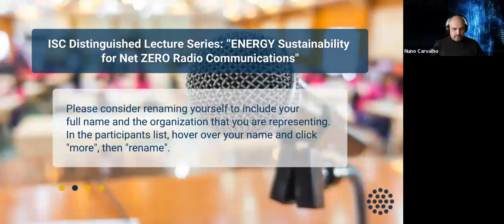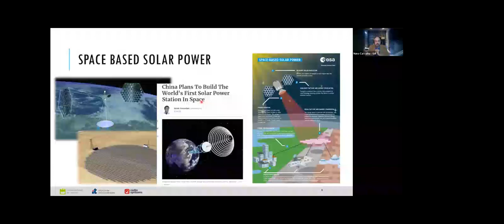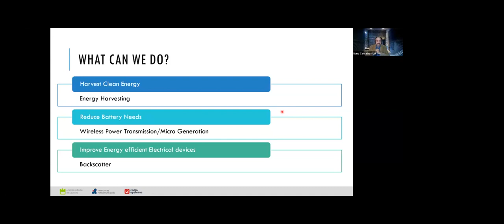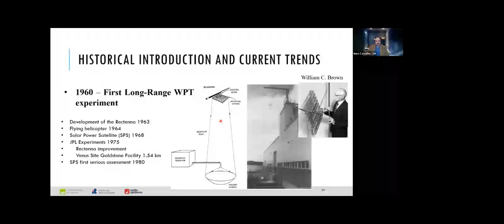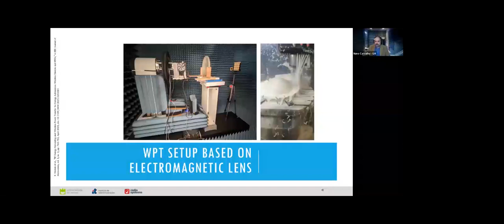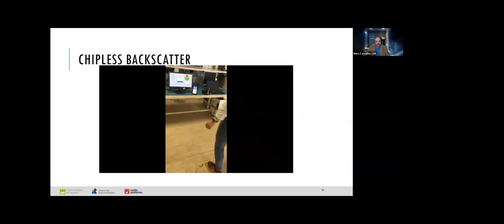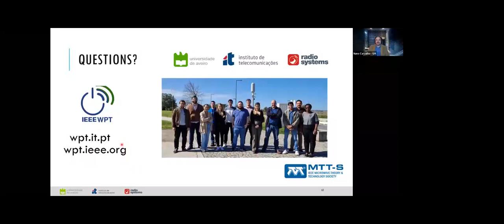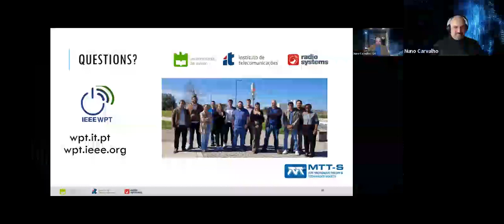ISC Distinguished Lecture Series: “ENERGY Sustainability for Net ZERO Radio Communications”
Energy is at the centre of all our activities, and especially now, electricity stands at the basis of human survival. Nevertheless, the resources are limited and on certain occasions, we need to rely on the opportunity to have specific energy availability and energy on demand, so that sensors, emergency communications, and ICT, in general, continue to operate even if the energy grid is not there.

In this lecture, Professor Nuno Borges Carvalho discusses the electricity generation problem and how to cope with the huge demand for ICT (Information Communication Technologies) technologies. He addresses new paradigms for radio communications, and alternatives to make energy available when needed and where needed. It is expected that Net Zero Radio alternatives will be available on the market in the future.